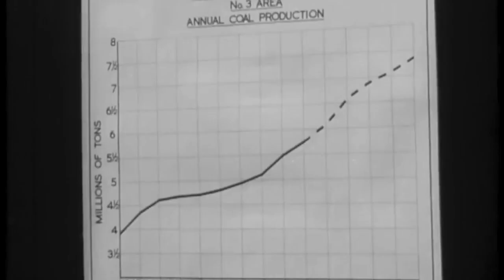The Electric Daisies - Dirty Coal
Dirty coal won't thrill your soul forever.
Dirty coal, break the mould if you're clever.

Dirty coal, 21st Century shoes.
Dirty coal, carbon footprint dues.
Dirty coal, powering up your home.
Dirty coal, wherever you may roam.

Dirty coal, bituminous to the last.
Dirty coal, we're sucking on greenhouse gas.